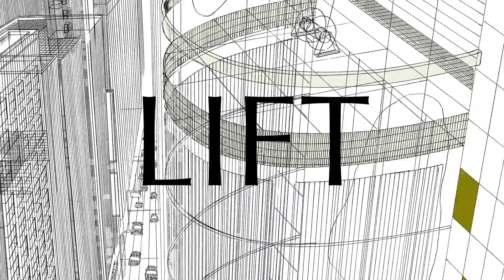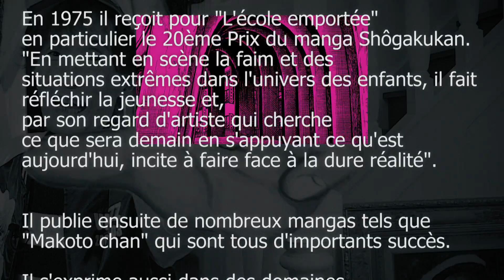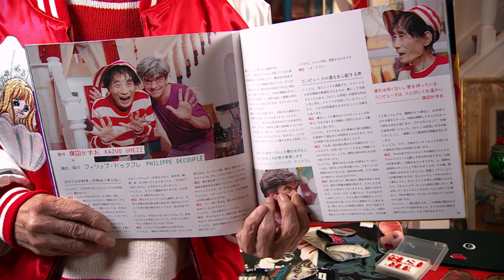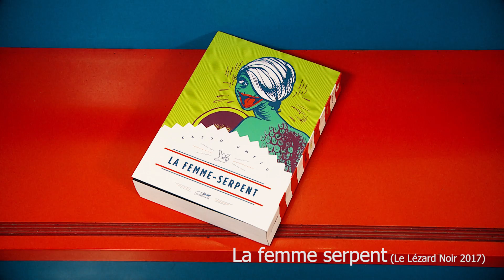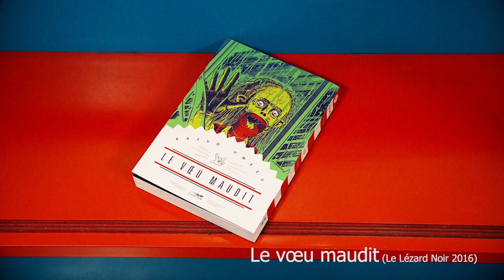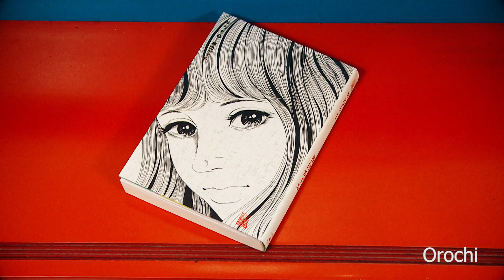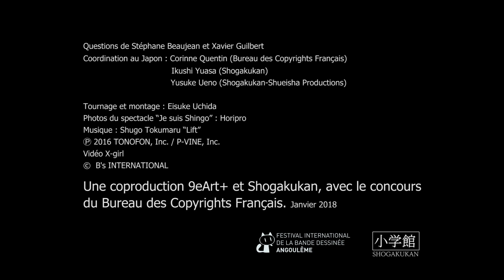L'univers de Kazuo Umezz : Documentaire inédit et exclusif sur l'auteur de manga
L'univers de Kazuo Umezz
Bienvenue dans la maison de Kazuo Umezz, auteur de manga excentrique et lauréat du Prix du Patrimoine 2018 du Festival !
Ce documentaire inédit et exclusif, avec un entretien réalisé par Xavier Guilbert et Stéphane Beaujean, a été diffusé pour la première fois à Angoulême le 27 janvier 2018.